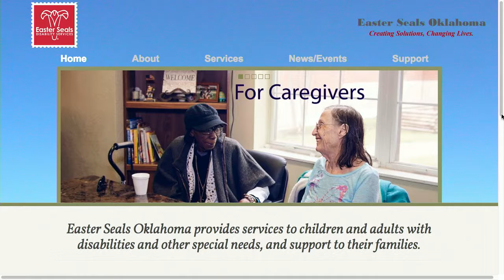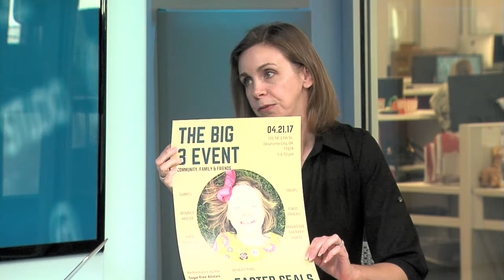Easter Seals Oklahoma Looking for Inspire Awards Nominees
Do you know of a person or a company who should be recognized for the work they've done on behalf of individuals with disabilities? Nominations are due April 10.